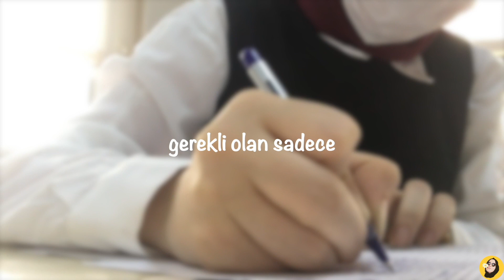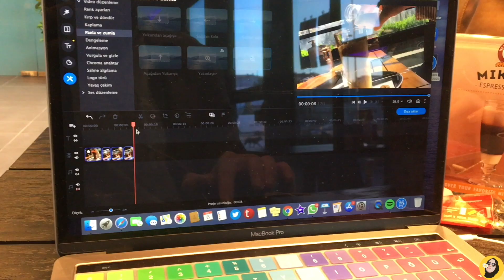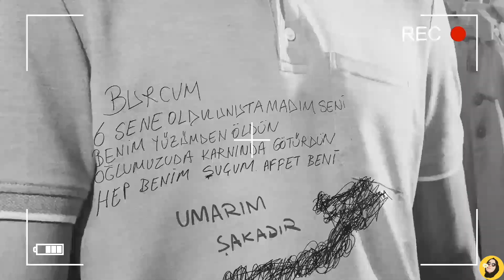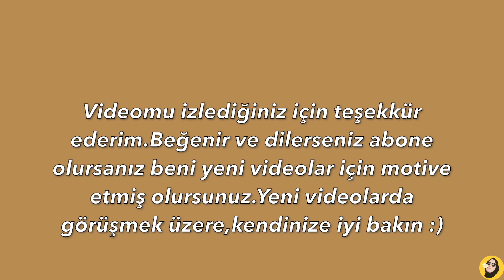VLOG SERİSİ #6 | 20lik Dişimle Vedalaştım - Öğretmen Linçleri - Sessiz Vlog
📌 Bu video iPhone 6s ile çekilmiştir

📽 KAMERA ARKASI ➡️ 17:06

Bana Ulaşın 🎈